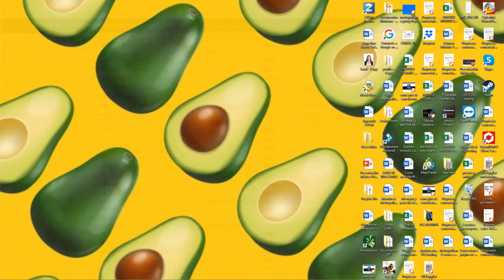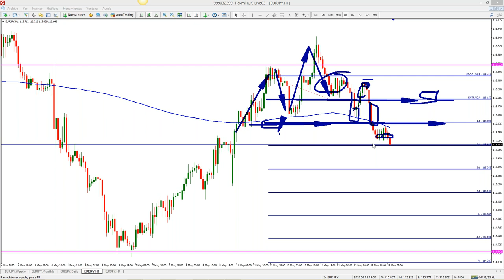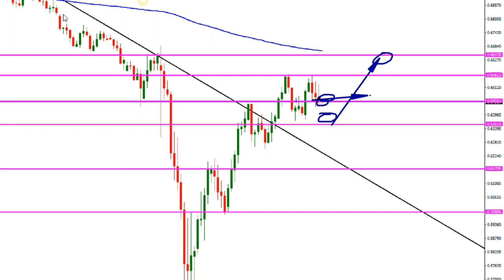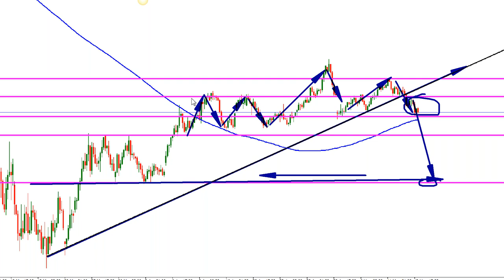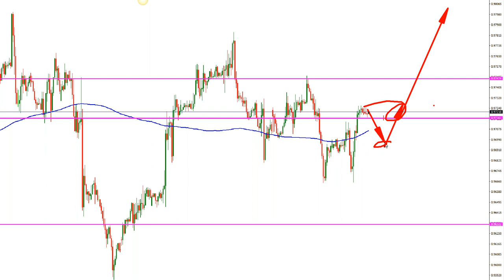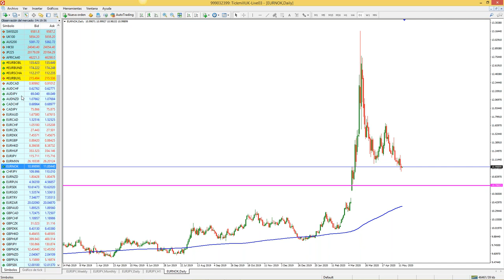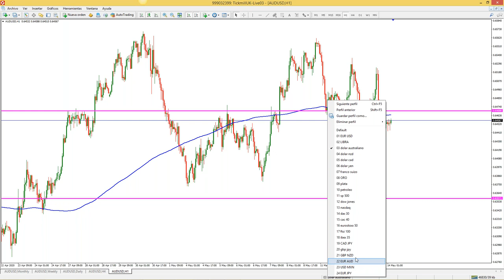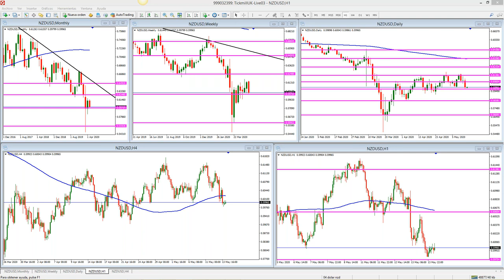Análisis de Mercado & Tendencias Sebastián Hernández (13.05.20)